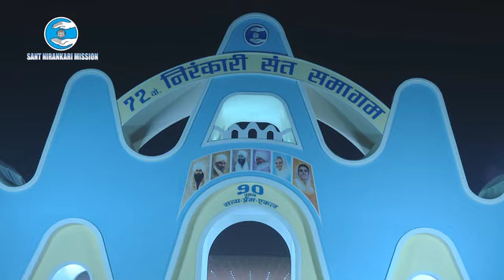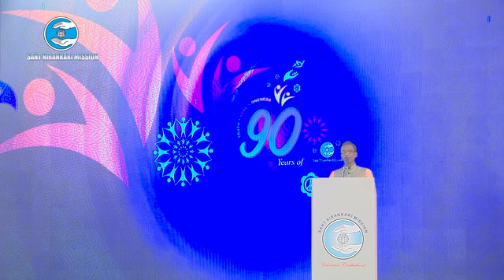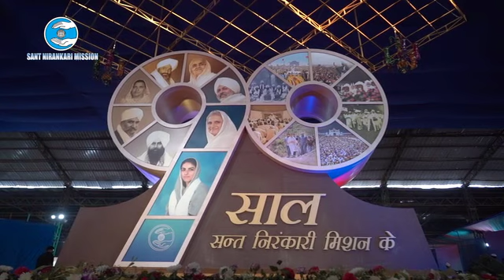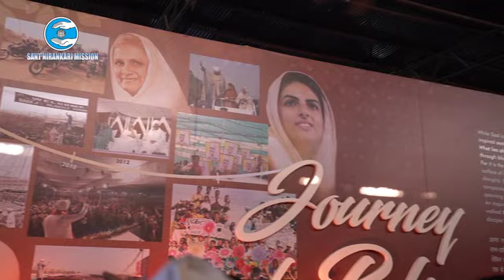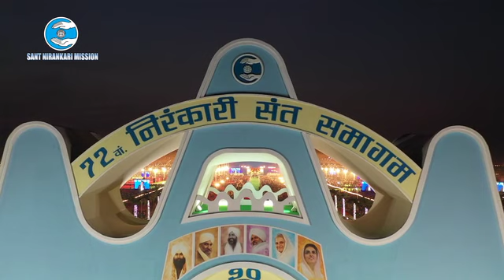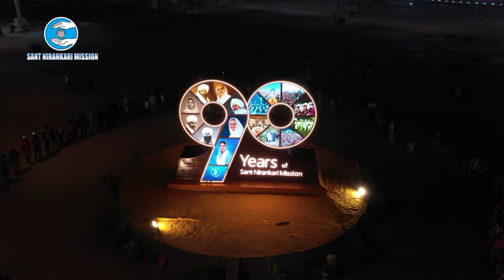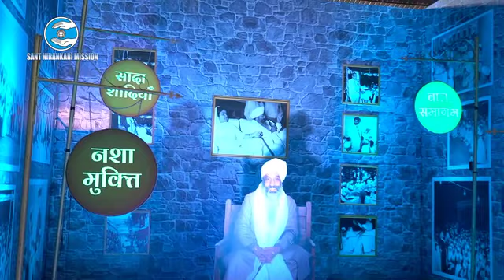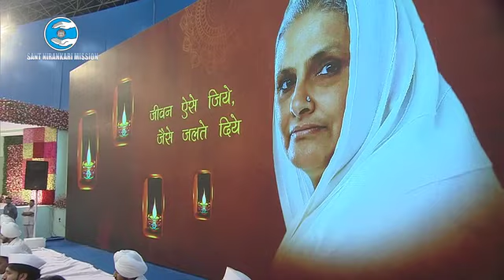72 Nirankari Sant Samagam | November 18, 2019 | Third Day | Satguru Mata Sudiksha Ji Maharaj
Third day of 72nd Annual Nirankari Sant Samagam on November 16 to 18, 2019 at Sant Nirankari Spiritual Complex, Samalkha, Haryana